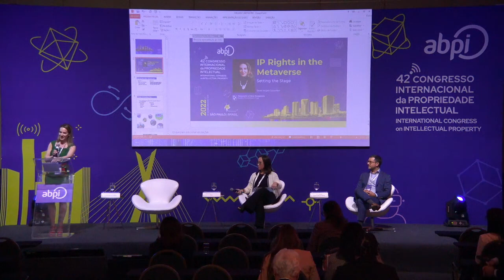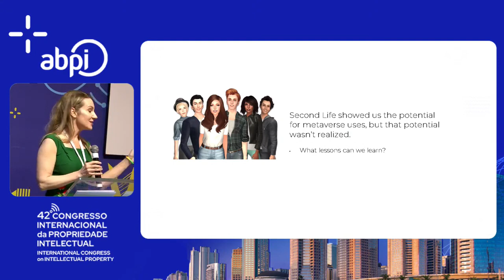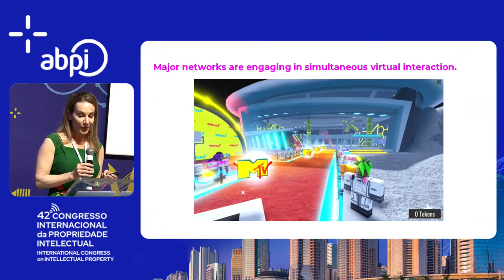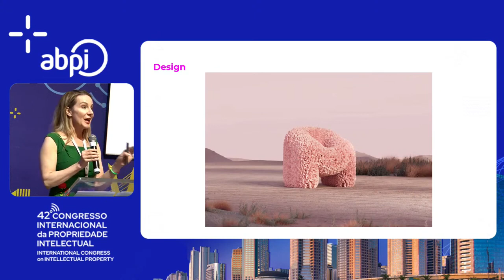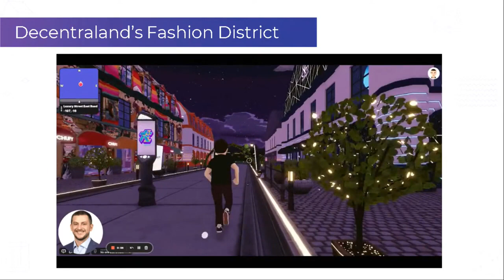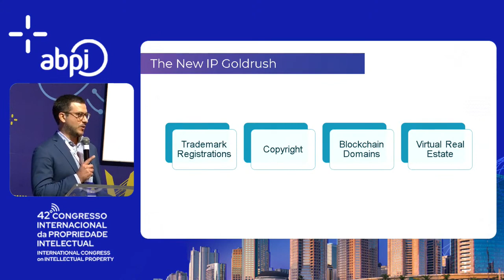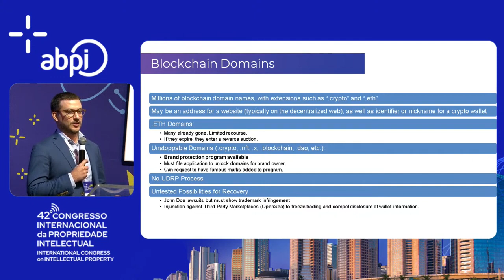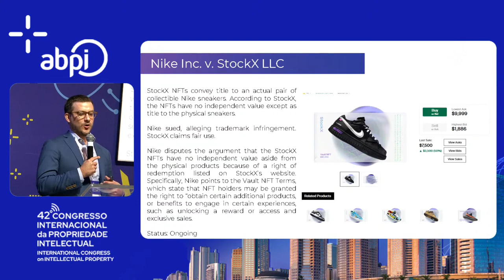Congresso ABPI 2022 - Painel 3 - Direitos de PI no metaverso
O 42º Congresso Internacional da Associação Brasileira da Propriedade Intelectual – ABPI, realizado de 22 e 23 de agosto 2022,  trouxe para o debate o tema “Inovação e Sociedade 5.0”, conceito que promete reposicionar as tecnologias em benefício das pessoas.

Enquanto a Indústria 4.0 ainda está centrada nas fábricas, hospitais e shopping centers, a Sociedade 5.0 coloca o ser humano no centro da inovação e da transformação tecnológica. O Congresso da ABPI discutiu como a Propriedade Intelectual atua diante desse conceito,
que reúne inclusive o Metaverso.

O Congresso aconteceu no Sheraton WTC São Paulo, retornando à sua tradicional versão paulista.

Painel 3
Direitos de PI no metaverso